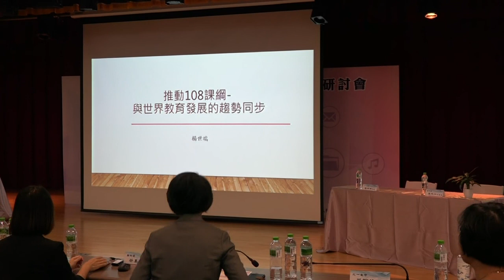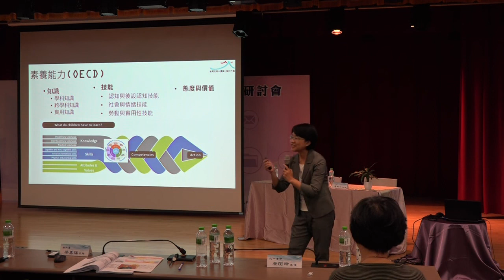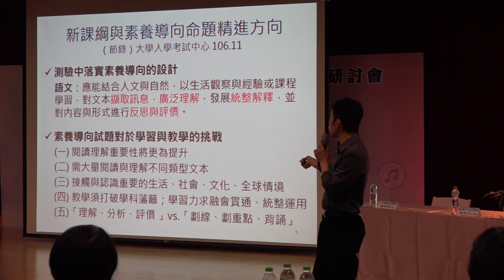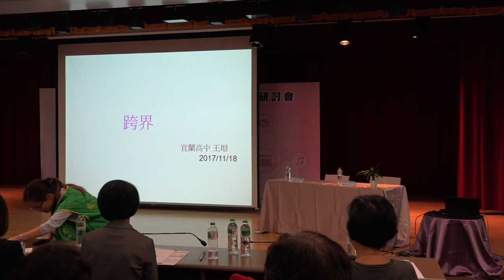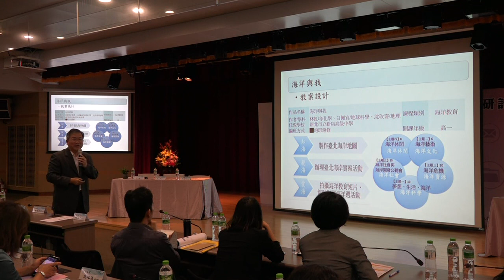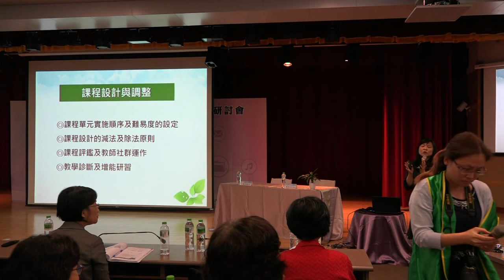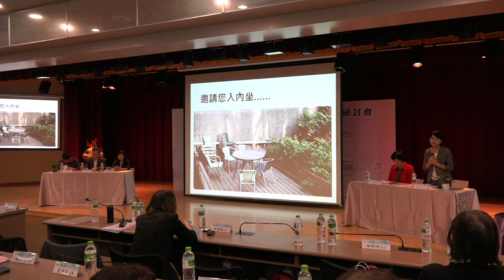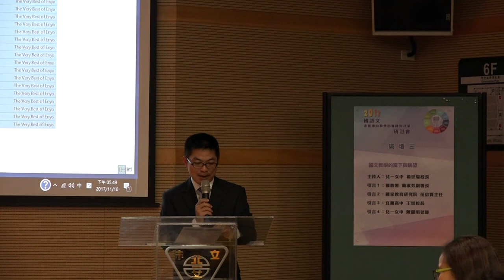106年度「國語文素養導向教學的實踐與評量」研討會(106年11月18日)論壇三